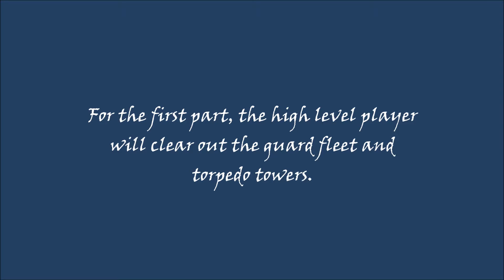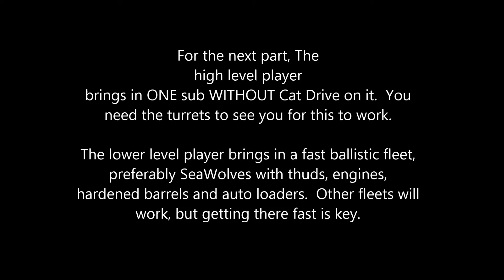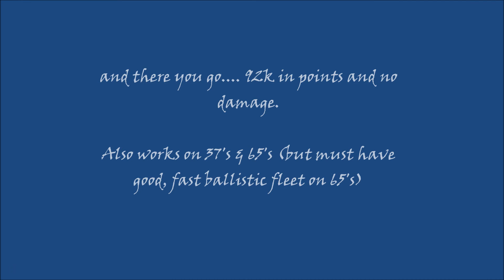Helping Lower Levels - Kill Hubs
Using Sub distraction to avoid damage while killing Hubs